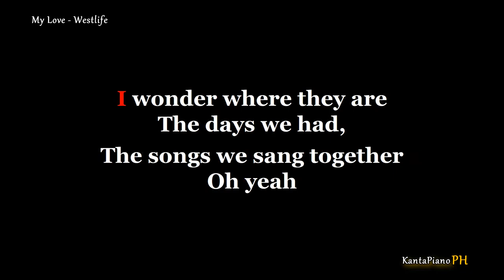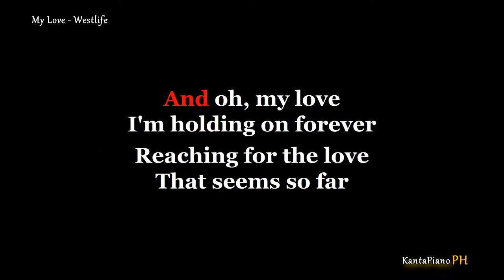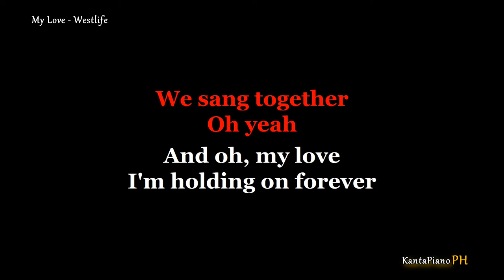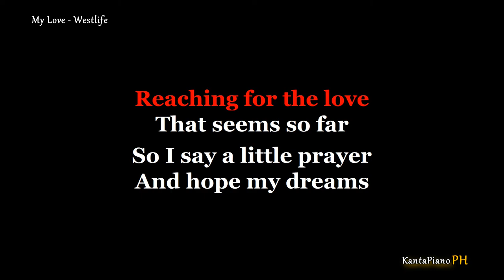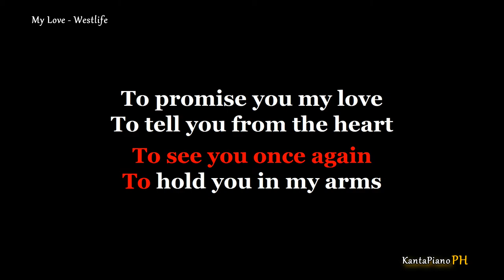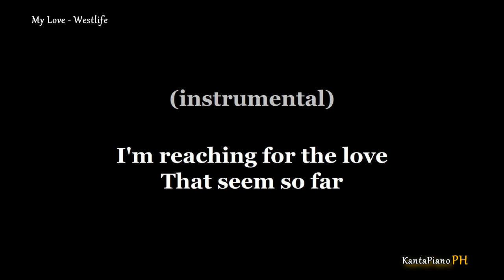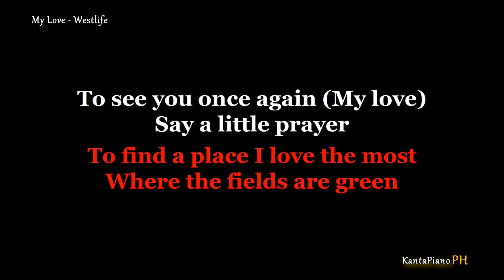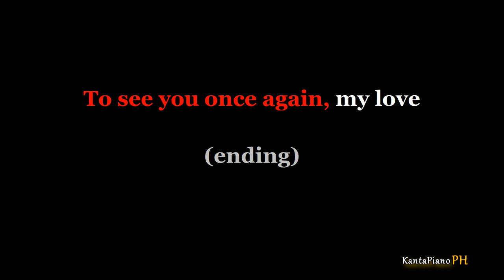My Love - by Westlife / ORIGINAL KEY (Karaoke Piano Version)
My Love - by Westlife / ORIGINAL KEY of C major (Karaoke Piano Version)
Originally Performed by - Westlife